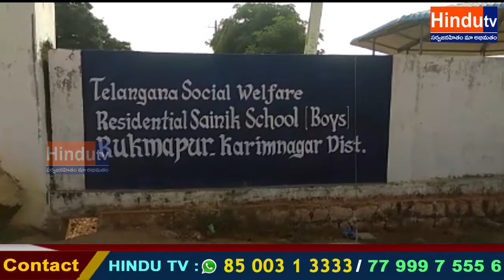20-01-19 BULLETEN 6PM